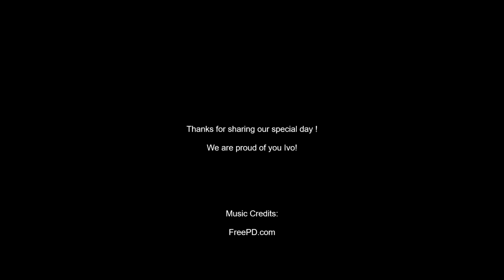IvoAdv S01E09 - Ivo's First SOLO Walk in Shanghai !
Today was a HUGE day! Baby Ivo took his first 5 steps all by himself! 🎉  We're so proud of his courage and determination.  Watch this sweet video of his outdoor practice and his surprise evening success.